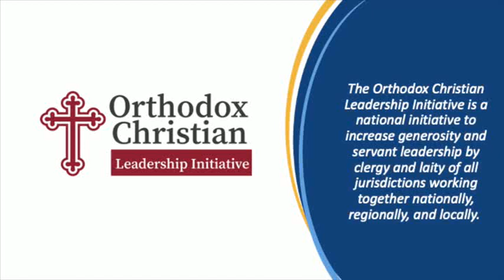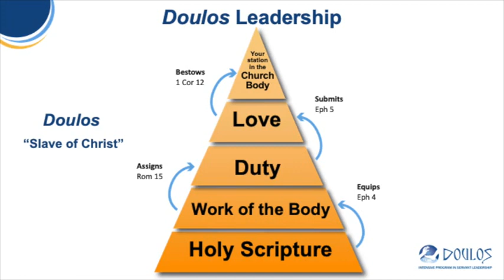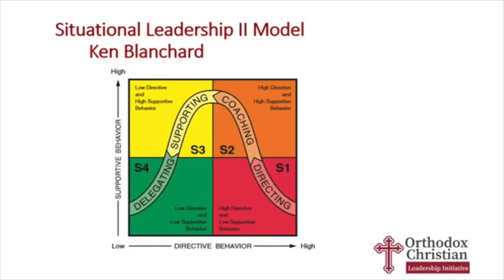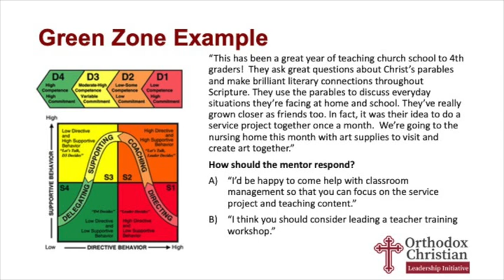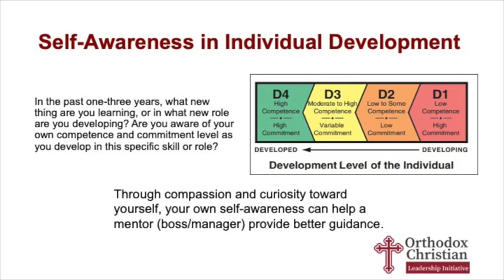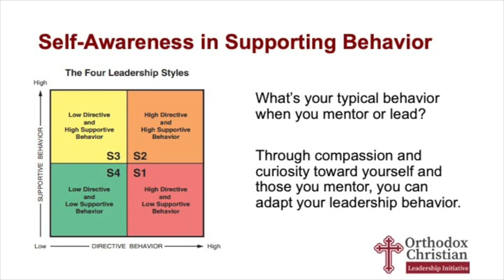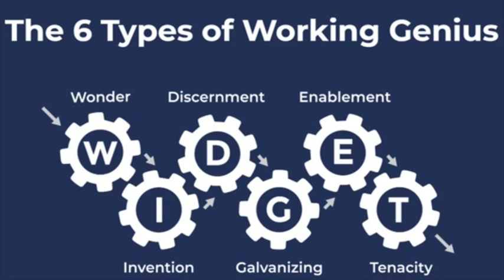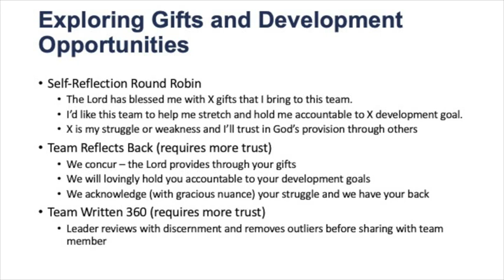Hollie Benton - Guiding Our Camp Staff/Youth Teams to Develop Their Gifts for Ministry